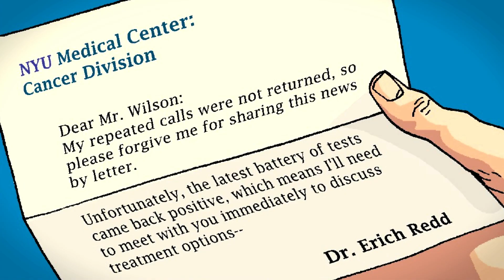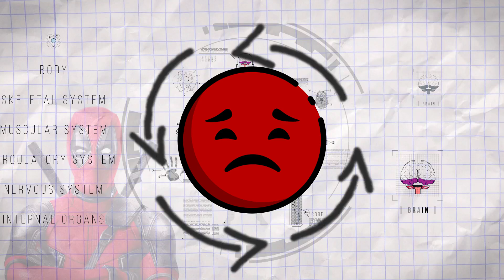How Deadpool’s Healing Works (And Why It’s Actually Terrifying)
Ever wondered how Deadpool’s healing factor actually works? Unlike Wolverine, Deadpool’s regeneration isn’t just fast—it’s completely out of control. His entire body is a battlefield between cancer and regeneration, creating a never-ending cycle of destruction and repair. Let’s dive into the science behind Deadpool’s abilities!

00:00 - 03:30 - Deadpool’s Origin Story
03:30 - 05:13 - The Science Behind Deadpool’s Healing
05:13 - 07:15 - Comparing Deadpool to the Axolotl